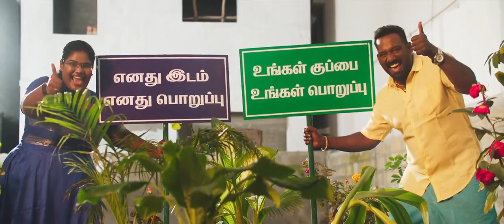"My Waste My Responsibility" - எனது குப்பை எனது பொறுப்பு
Dumping of waste in vacant plot is prohibited.